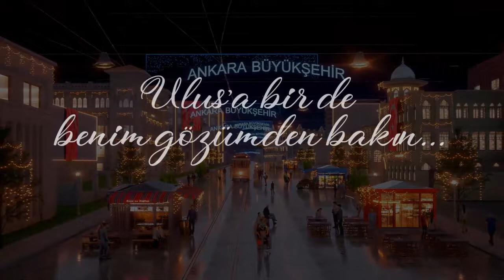MANSUR YAVAŞ 2019 için hazırladığımız 3d animasyon film. "Ulusa Bir de Benim Gözümden Bakın"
Ulaşımı bir insan hakkı olarak görüyoruz. Gelişmiş ülkelerde ulaşımı kar, yolcuya da müşteri gözü ile bakılmaz. Dolayısı ile hizmet verilen kişi sayısından çok bunun bir hak olduğu anlayışı ile bakılır.